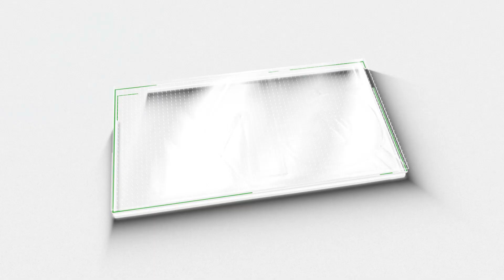സർക്കാർ ആശുപത്രിയുടെ അനാസ്ഥക്ക് ഇരയായി 26 കാരി | Ponnani | M5 News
പൊന്നാനി അമ്മയും കുഞ്ഞും ആശുപത്രിയില്‍ ഭീകര അനാസ്ഥ; രക്തം മാറിക്കയറ്റിയതിനെ തുടര്‍ന്ന് ഗര്‍ഭിണിയും ഗര്‍ഭസ്ഥ ശിശുവും ഗുരുതരാവസ്ഥയിലായി